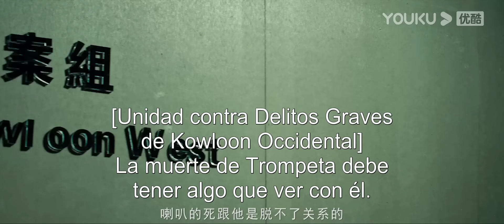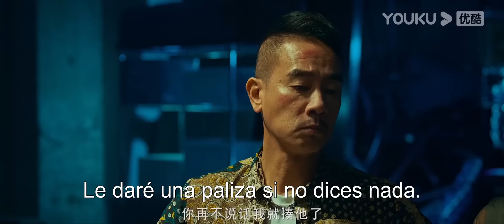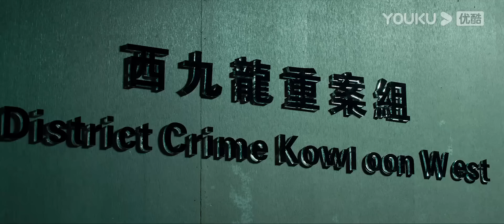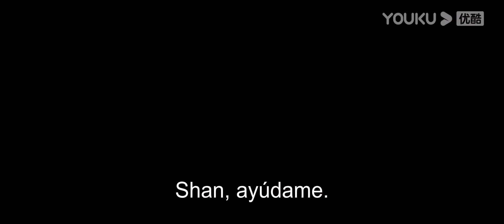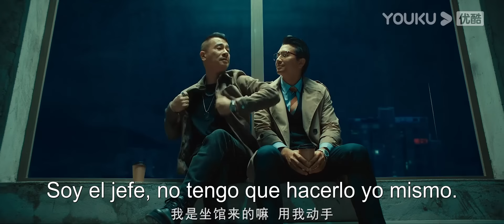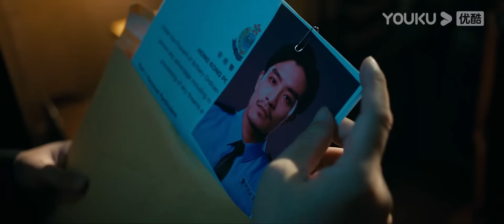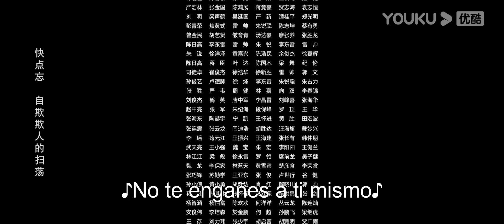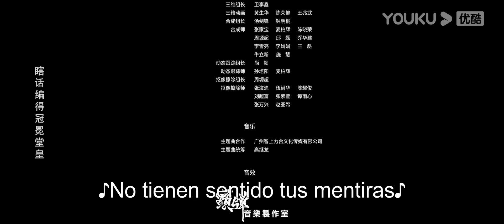Película SUB español [Tormenta infernal] | Acción/Crimen | YOUKU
★Género: Acción/Crimen
★Protagonistas: Chen Xiaochun / Lin Ziqing / Li Yuehui / Cai Deheng / Peng Tianying / Tang Zhenye / Zhang Lei / Chen Baoyuan / Dragón tirano / Lam Xue / Cao Ailing / Bai Jianen / Qiu Zijian / Zheng Shufeng
★Director: Hhuang Yi

[Tormenta infernal] Shan, un agente encubierto de la Unidad contra Delitos de Kowloon Occidental, envió un aviso al inspector superior Sr. Chen Wei de que el mayor narcotraficante de Hong Kong, el Sr. Jin, se ocuparía personalmente del mayor caso de drogas del año, que involucra $ 20 millones. Sin embargo, esta transacción resultó ser un plan de los narcotraficantes para encontrar al espía. Shan fue expuesto accidentalmente y perseguido por los mafiosos, y su identidad como oficial de policía fue eliminada repentinamente. Así Shan cayó en una disputa de vórtice blanco y negro por un tiempo. Shan debe "demostrar su inocencia" y aplastar el complot del narcotraficante Sr. Jin dentro del plazo.